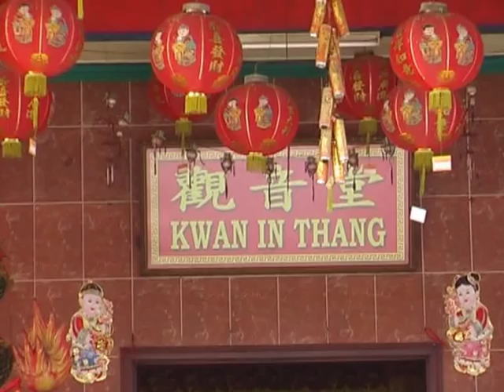DIROT - SEMBILAN NAGA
Naga adalah binatang yang paling unik didalam kalender China, karena merupakan satu-satunya binatang mitologi, dan dalam mitologi China, Naga digambarkan secara visual sebagai gabungan dari sembilan macam makhluk: tanduk rusa, kepala unta, mata setan, leher ular, perut dari kerang besar, sisik ikan mas, cakar elang, kaki harimau, dan telinga lembu.
Sang Naga dikatakan menguasai  lautan di empat penjuru angin, serta menyebabkan hujan dan petir. maka wajar jika Sang Naga pembuat hujan melambangkan kemakmuran, kesuksesan dan kekuatan.
Sang Naga mempunyai sembilan anak yang memiliki tugas masing-masing. Hal ini melambangkan kesempurnaan, karena angka "9″ merupakan angka tunggal yang terbesar.

Maka lukisan ini diberi judul SEMBILAN NAGA " MENUJU KEMAKMURAN"